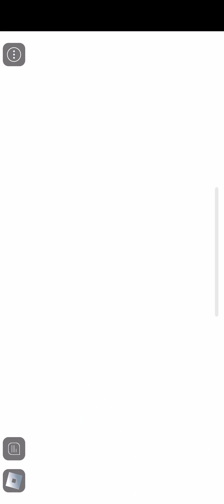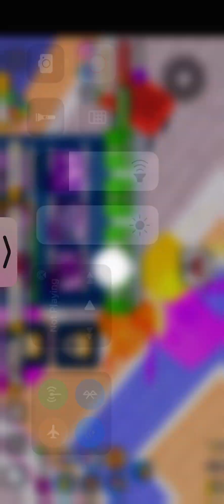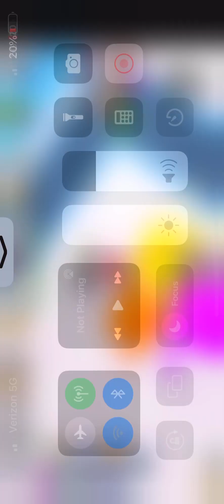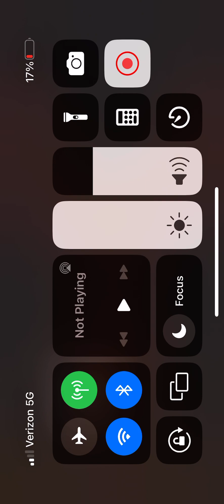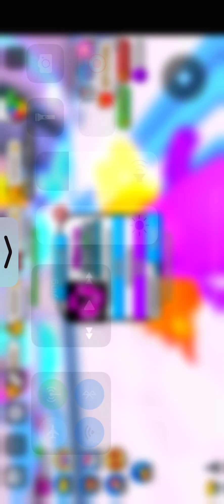how i play roblox arm wrestling simulator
roblox thank you everyone watching my videos i appreciate all of you and thanks to ​⁠​⁠@babygamesfun2465 for the support and confidence you all have given me. i meant the person who commented on my donate spinner not the one i said but same person thanks.